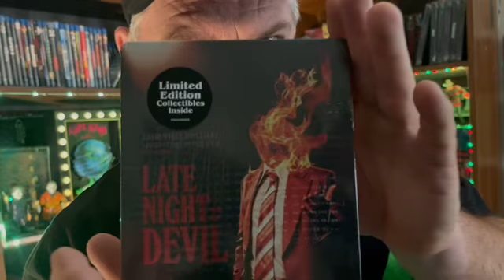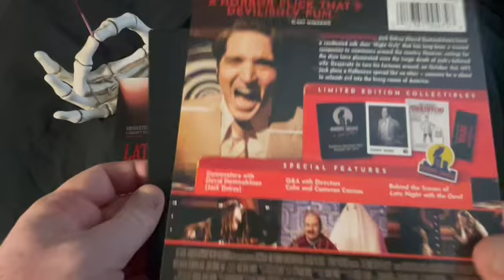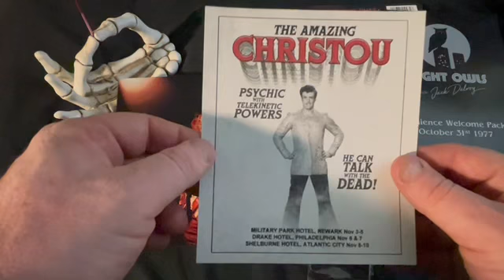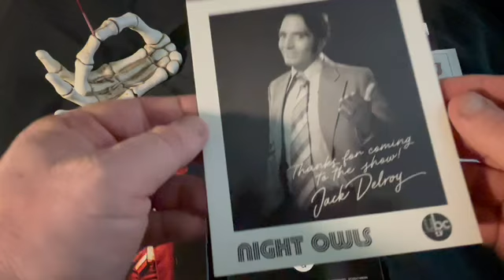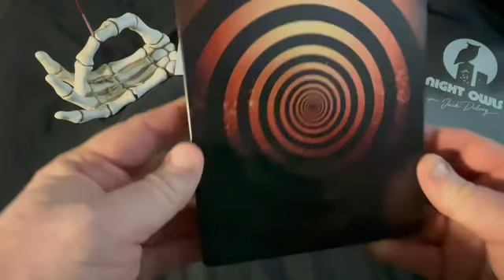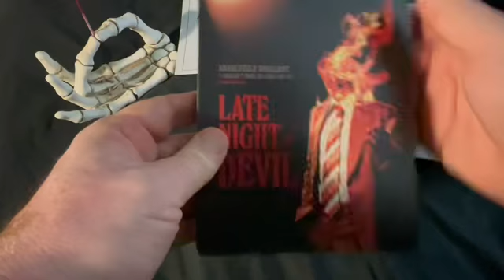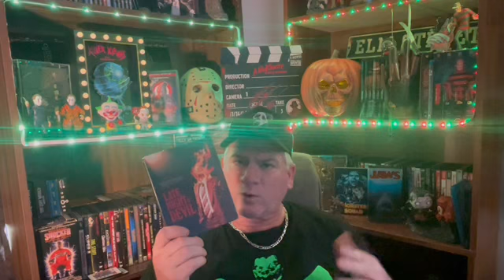LATE NIGHT WITH THE DEVIL Steelbook Unboxing | Collectibles Inside!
On today’s TSM: I unbox LATE NIGHT WITH THE DEVIL STEELBOOK! I show off the Collection inside!